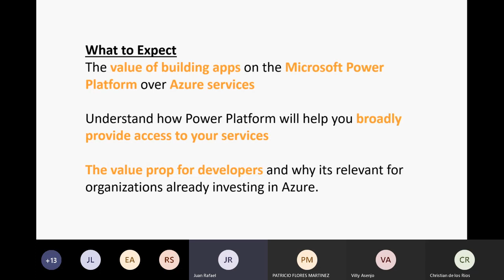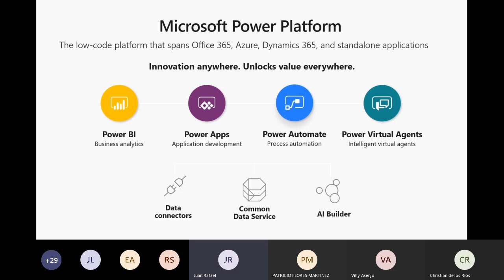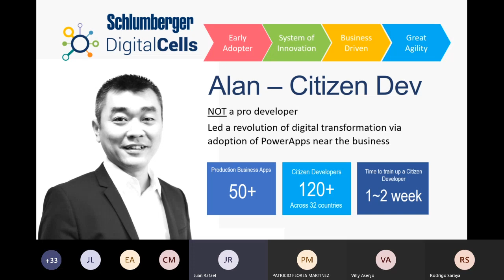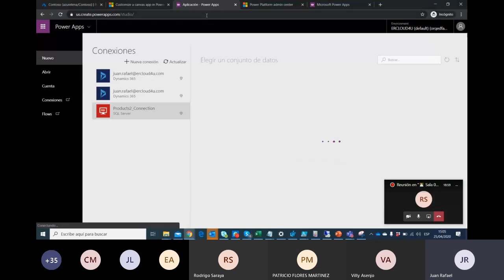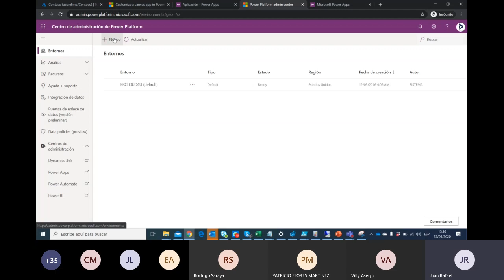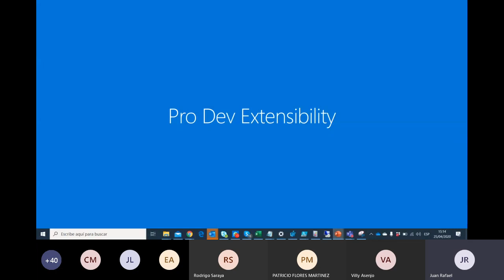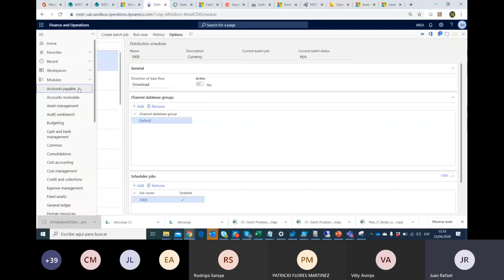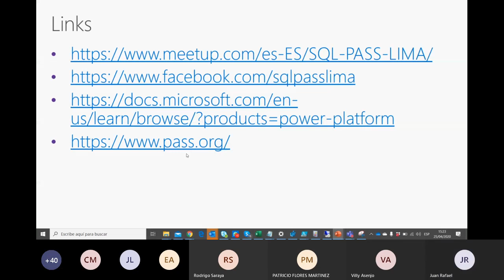Microsoft Azure + PowerApps: Build web and mobile apps amazingly fast on Azure SQL with low-code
Juan Rafael